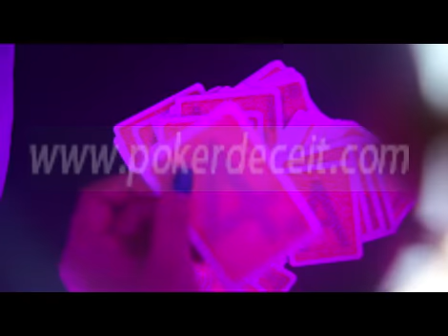MARKED-CARDS-CONTACT-LENSES-Modiano-Texas-Holdem-red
SKYPE:kuangmo000
The marked cards give you a delight feeling on playing poker games, you can't believe your eyes. Marks can be seen on the back of cards with our contact lenses. while Naked eyes can not see anything.
Product   description
1. Any brand of playing cards can be marked.
2. Marks can be seen on the back of cards with our contact lenses. Naked eyes can not see anything.
3. Marked with four small fonts in four corner or big font in the middle of the back on the cards.
4. It is the best cheating tool for Texas Hold'em,Omaha and Black Jack.
5. The newest technology ensures you a clear dark mark.